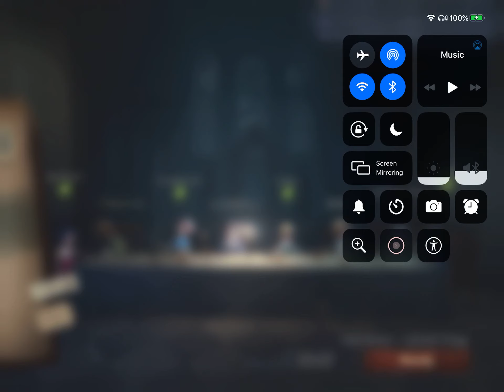Duo Hunters Mode! Match 71